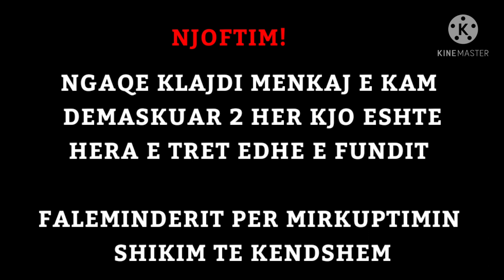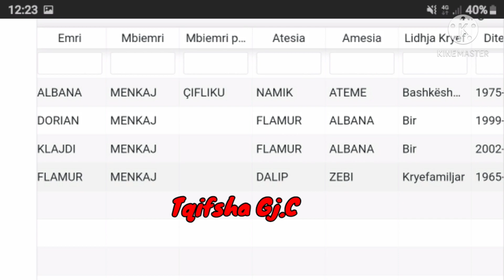Diss Klajdi Menkaj [by.Kledian Aliaj]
➡️Demaskim  Klajdi Menkaj per her te 3
➡️》》Diss I Fundit 2021 ©️®️